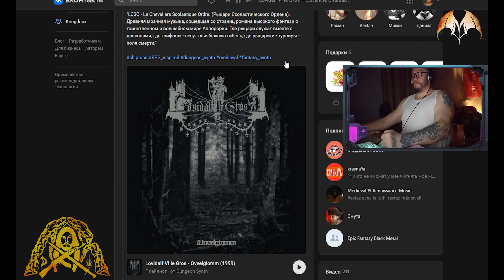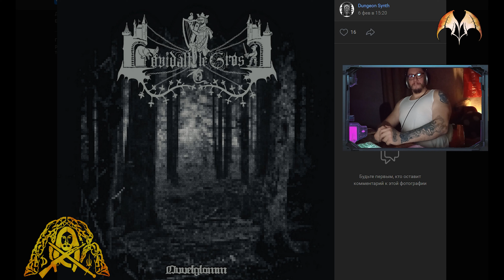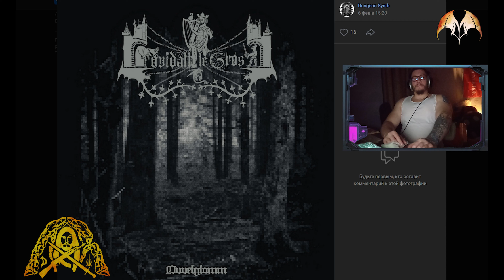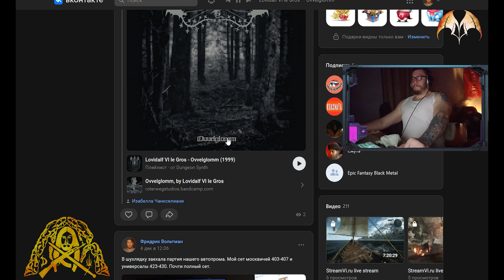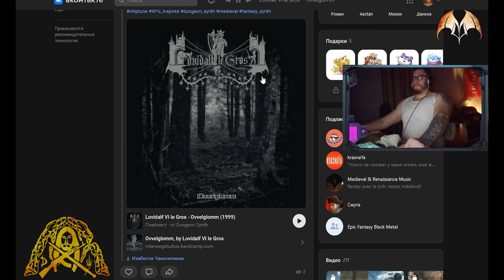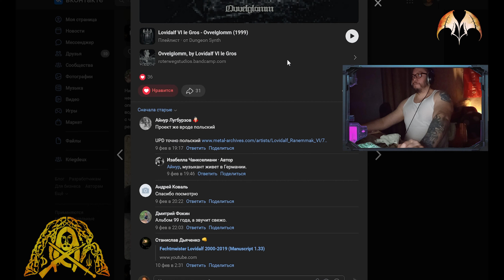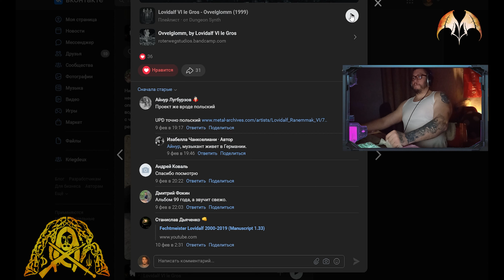Dungeon Synthesizer - Masterpieces of 1999 | archive №1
(С удовольствием слушаю свои древние альбомы dungeon synth и ordo fantet)

1. Devant le Château de la Forêt
2. Héros de Appororiya
3. Chevaliers de la Forêt
4. Ce Furie
5. Ovvelglomm

Переиздание одного из культовых альбомов 99 года, от немецкого проекта Lovidalf VI le Gros - в какой то степени предвосхитившего развитие чиптюна как одного из микрожанров составляющих ДС.

Мини-альбом, где Lovidalf экспериментировал со своими любимыми предпочтениями в музыке: RPG, атмосферой рыцарства и вдохновляющей игрой Ингви Мальмстина.

"LCSO - Le Chevaliers Scolastique Ordre. (Рыцари Схоластического Ордена).
Древняя мрачная музыка, сошедшая со страниц романа высокого фэнтези о таинственном и волшебном мире Аппорории. Где рыцари служат вместе с драконами, где грифоны - несут неизбежную гибель, где рыцарские турниры - поля смерти."

Study of Lore:
Lovidalf von Woltmann он же, Фридрих Карлович Вольтман, он же в прошлом Ч.С.Е. (нем. Friedrich Karl von Woltmann, род. 1 января 1983 года, Краков, Республика Польша) - польско-русский писатель-фантаст и композитор, автор фэнтези-саги «Рыцарь ордена драконов».
Альтернативно-андеграундный писатель и музыкант, создающий свое творчество исключительно для себя, впоследствии публикуя все в сеть.
Основное направление - высокое фэнтези. Такие жанры как: стимпанк и киберпанк, являются второстепенными.
Все книги находятся исключительно в сети на собственных официальных ресурсах. Музыка продается как в физическом, так и в цифровом дистрибутиве на множестве музыкальных стриминговых сервисах и онлайн площадках.